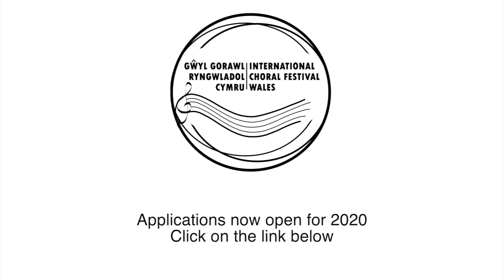International Choral Festival Wales 2019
Find out more about the Festival